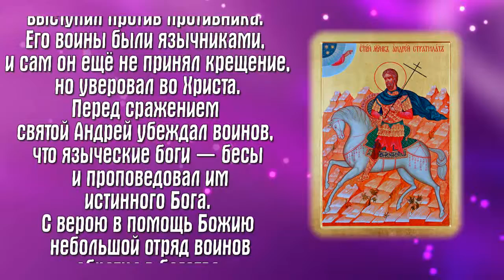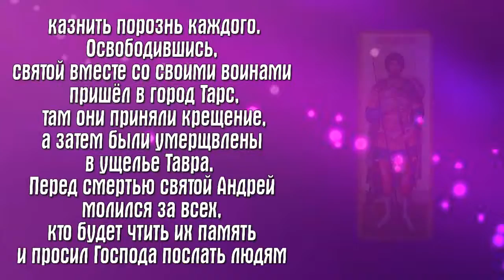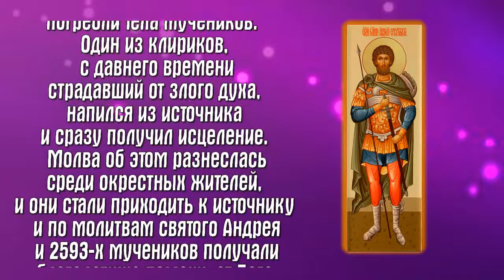Мученик Андре́й Стратилат, Таврийский - День ПАМЯТИ: 1 сентября.